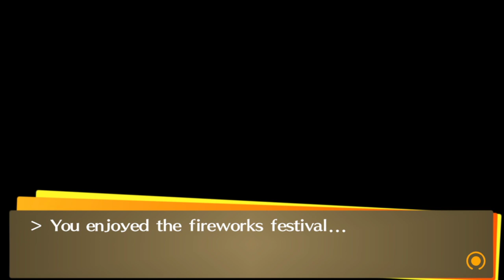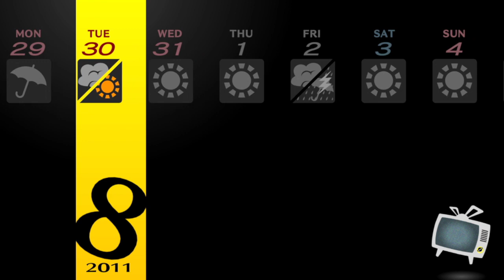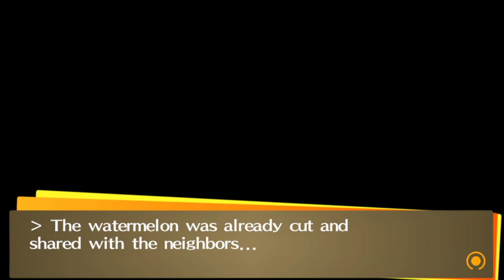Persona 4 Golden Playthrough Part 122 : The Fireworks Festival